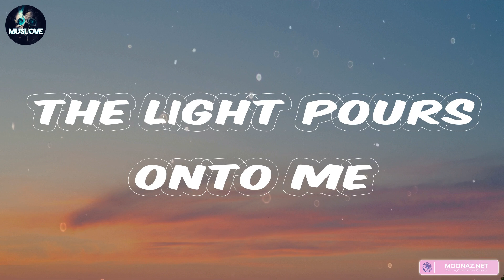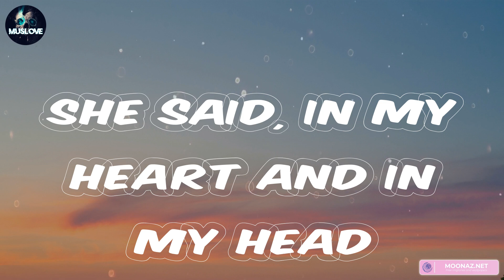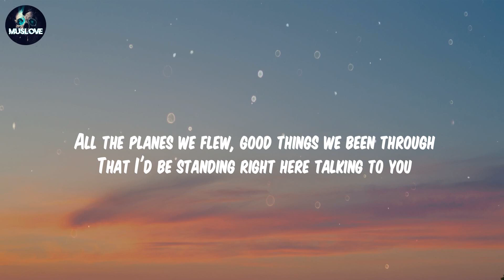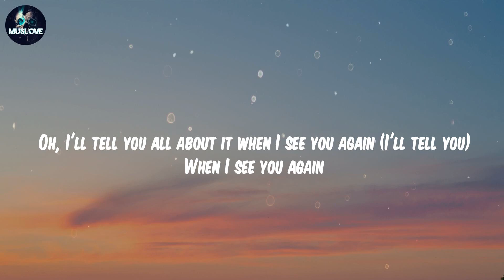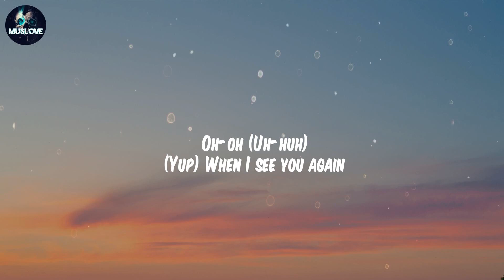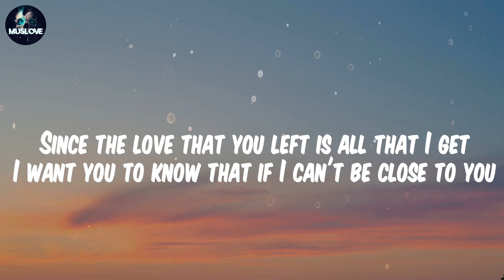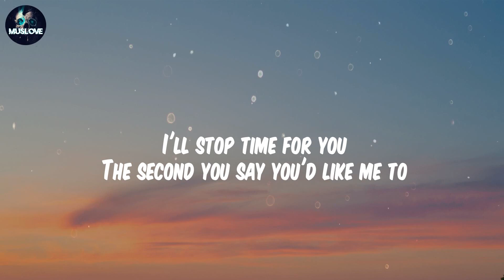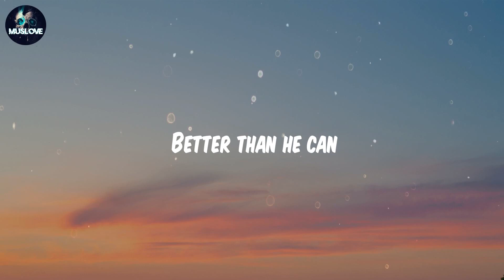Seafret - Atlantis | Wiz Khalifa, Charlie Puth, See You Again, Justin Bieber, Ghost (Lyrics)